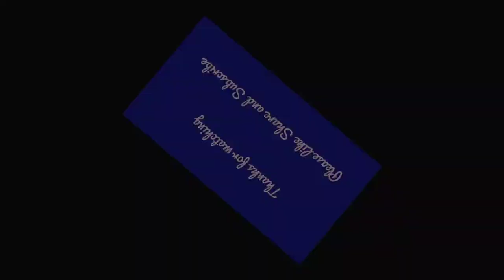Mataki theme photography at home | janmashtami special baby Photoshoot